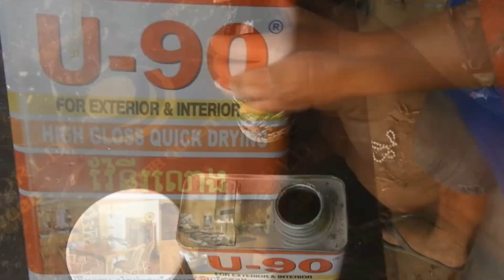Best installation old cabinets good job #,DIY,SA, Sharing ideas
+ DIY+SA
+ Homemade
+ Making
+ Creative
Welcome to my DIY channel DIY SA
For showing electrical system and repair
Show you some things you can do at home
If my channel makes a video to show you where to go wrong, please help me create it.
I wish you good health and a prosperous family.
내 채널 에 오신 것을 환영합니다
이 채널을 만들었습니다
전기 시스템 및 수리 표시용
집에서 할 수 있는 몇 가지를 보여주세요.
내 채널에서 어디가 잘못되었는지 알려주는 동영상을 만드는 경우 동영상을 만드는 데 도움을 주세요.
나는 당신에게 건강과 번영하는 가정을 기원합니다.